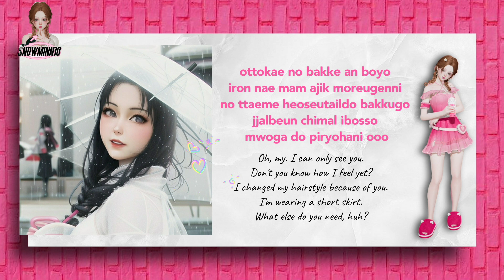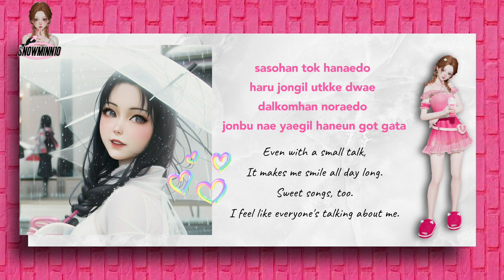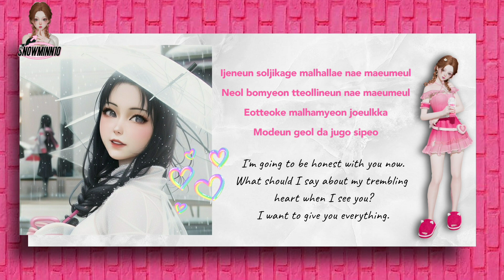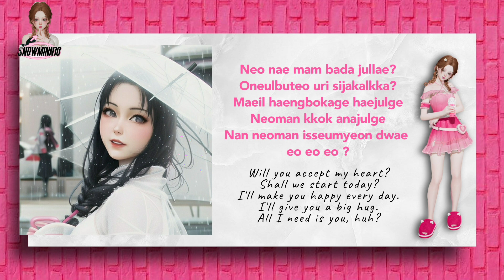MrT - Will You Be My Boyfriend (Rom / English Lyrics) ~♪(๑ᴖ◡ᴖ๑)♪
~ ♪(๑ᴖ◡ᴖ๑)♪

Song: Will You Be My Boyfriend
Artist: MrT
Album: Will You Be My Boyfriend
Year: 2023